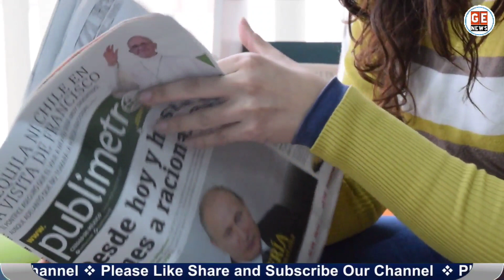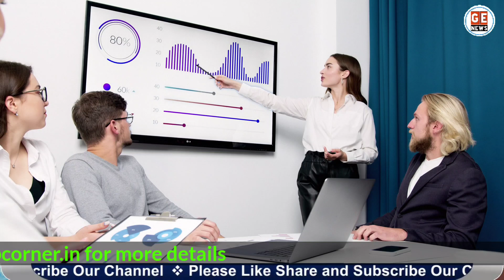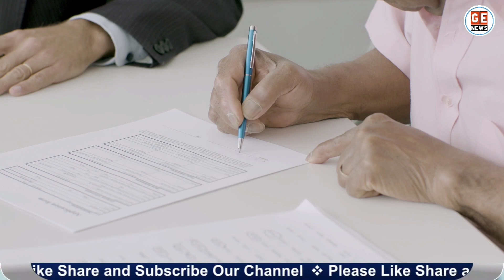Personal Finance: छोटा निवेश और पेंशन की गारण्टी। APY । Retirement Planning । Best Pension Plan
Retirement Planning: फायदे का सौदा है केंद्र सरकार की यह पेंशन इसकी कम निवेश पर पेंशन की गारंटी. Best Pension Plans for Employees after retirement. Government Employees News Today. APY Benefits. Atal Pension Yojana.

1. Swamy’s Handbook 2023
2. DDO & HODs
3. CCS (CCA) Rules
4. Compilation of CCS Revised Pay Rules, 2016
5. Pension Rules made easy

My Laptop and Mobile:

1. HP Gaming Laptop
2. Dell best gaming laptop
3. MSI Best gaming laptop
4. Acer Best Gaming laptop

atal pension yojana band kaise kare airtel payment bank,
atal pension yojana bangla,
atal pension yojana bank change,
atal pension yojana bank of baroda,
atal pension yojana band karne ka form kaise bhare,
atal pension yojana band karne par kitna paisa milta hai,